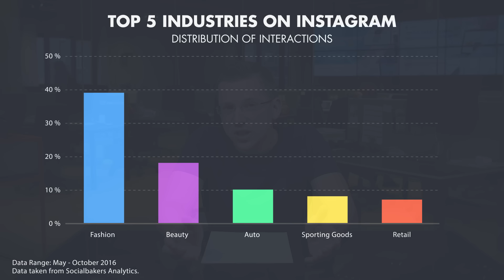Most Engaging Industries on Instagram: Social Media Minute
Jan Rezab explains why marketers need to focus more on Instagram and names top industries that are getting the most of the visual platform.